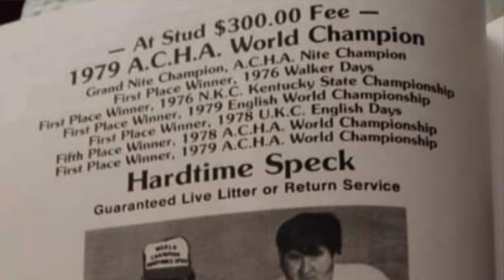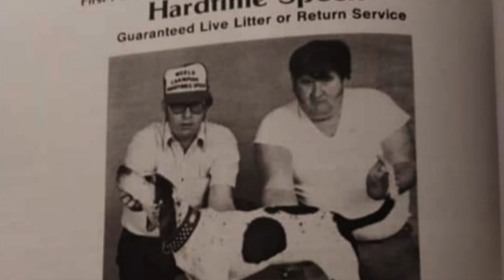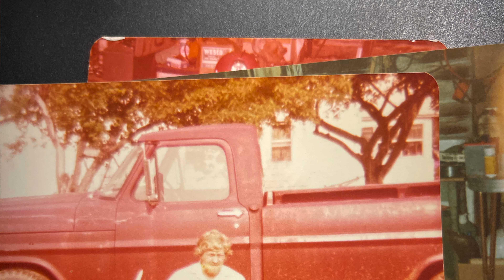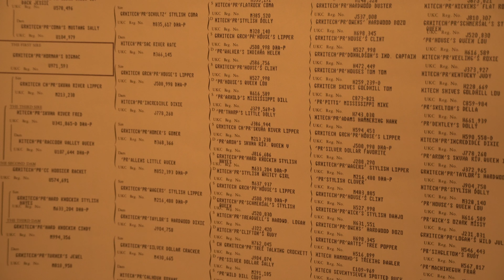BIG NEWS! Channel Update and A Pup Treeing?!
I’m this video I discuss upcoming projects for early 2022 involving my channel and filming for the UKC. I also talk about my walker coonhound pups progress.